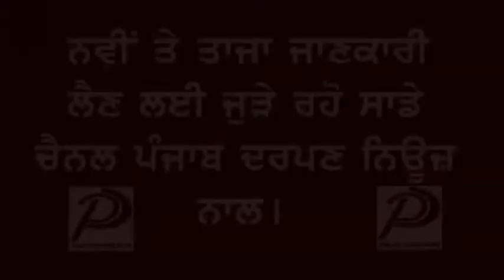Punjab Darpan News ਨਵਤੇਜ ਸਿੰਘ ਚੀਮਾ ਨੇ ਵੰਡੇ ਸਮਾਰਟ ਫੋਨ